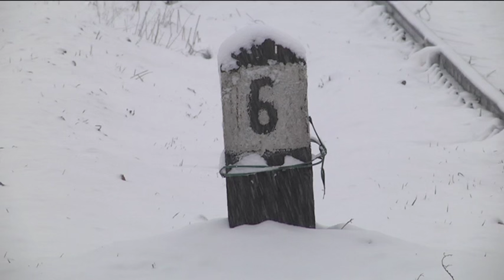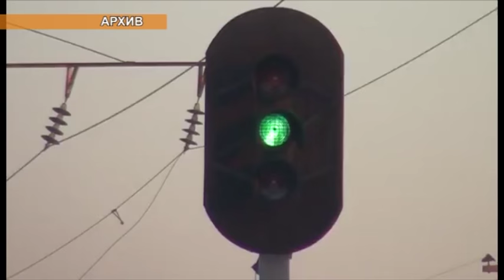Трагедия на железной дороге - девушка погибла на месте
28 января в 8 часов 44 минуты пассажирским поездом «Отырар» следующим из Алматы на станцию Шымкент, была сбита 20-летняя Айгерим Абдысалыкова.
Девушка переходила дорогу в неположеном месте, хотя в непосредственной близости находился мост с пешеходными дорожками. Машинист поезда экстренно затормозил, однако избежать трагедии не удалось - девушка погибла на месте. Это первый трагический случай на железной дороге в этом году.